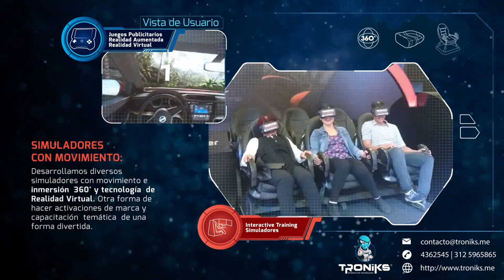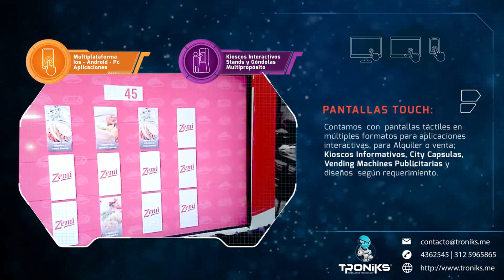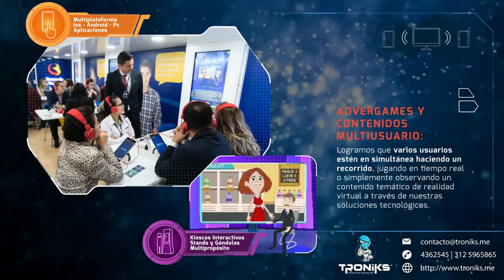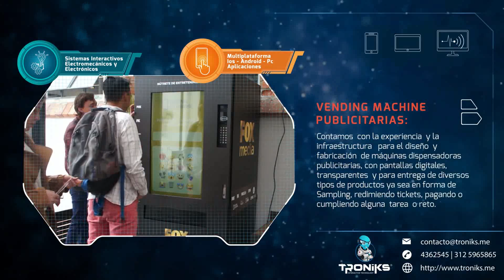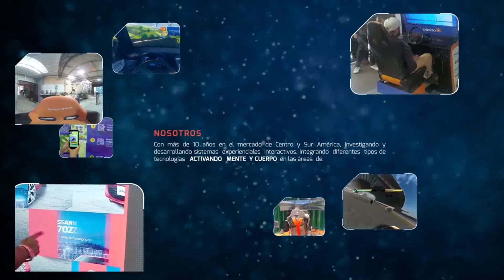TRONIKS INTERACTIVE TECHNOLOGY REEL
TRONIKS INTERACTIVE S.A.S
Con más de 17 años en el mercado de Centro y Sur América , investigando y desarrollando sistemas experienciales interactivos, integrando diferentes tipos de tecnologías somos lideres en producción de :
Vídeo juegos Publicitarios , Realidad Virtual (VR) y Realidad mixta  , Realidad Aumentada(AR) , Kioscos Digitales , City Capsulas , Photo Booth , Simuladores , Vending Machine , Pantallas Touch , Juegos Electrónicos , Sport Games , Juegos Pedagógicos

En las áreas de Educación- Cultura y Salud : Videojuegos ambientales – culturales , Ludo games temáticos en campañas preventivas antidrogas , tabaquismo , educación sexual . Circuitos de experiencia de actores viales .

Investigación y producción de sistemas a la medida y requerimiento de cada cliente.

Mas información en Bogotá Colombia  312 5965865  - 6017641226